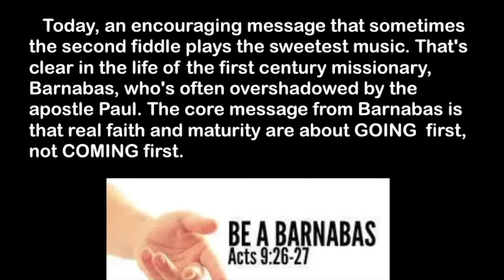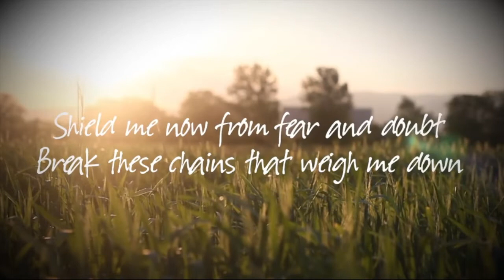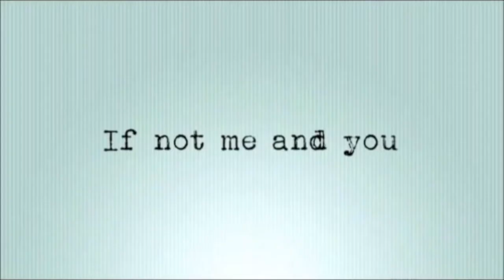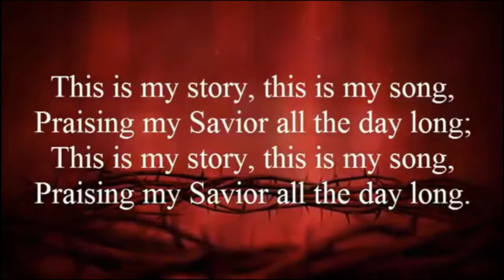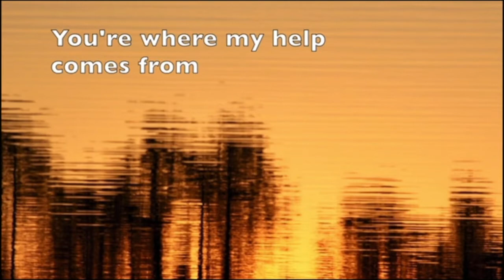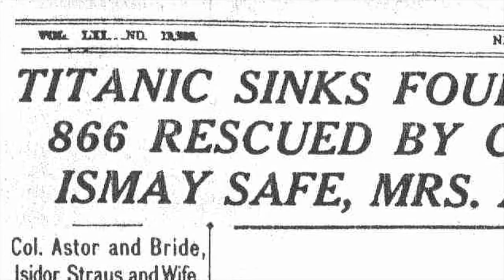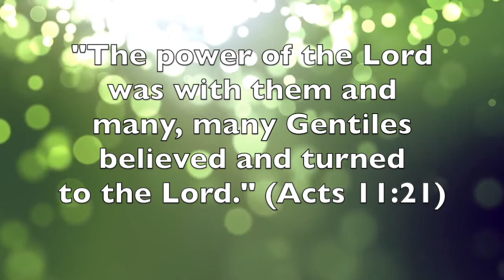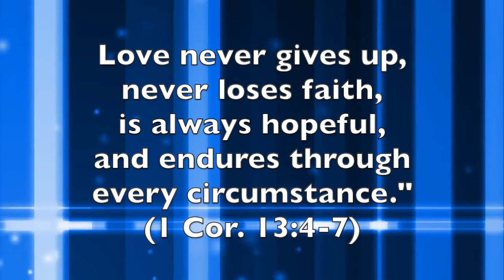Going First, Not Coming First!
Today, an encouraging message that sometimes the second fiddle plays the sweetest music. That's clear in the life of the first century missionary, Barnabas, who's often overshadowed by the apostle Paul. The core message from Barnabas is that real faith and maturity are about going first, not coming first.